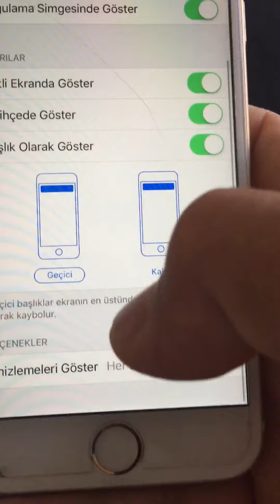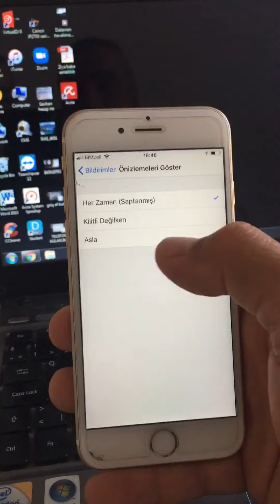Telefona gelen mesajları gizleme Hide incoming messages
Telefonda mesaj gizleme, mesaj gizleme, telefonda mesajları gizleme, telefona gelen mesajları gizleme, telefonda gelen mesajları gizleme, telefonda mesaj gizleme, Hide incoming messages